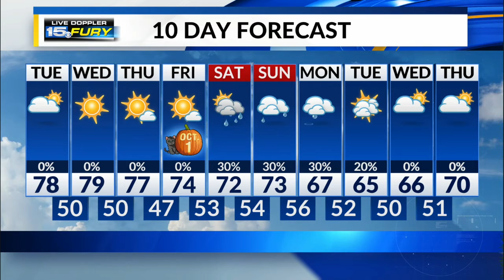Tuesday Morning Forecast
A few clouds this morning with sunshine this afternoon